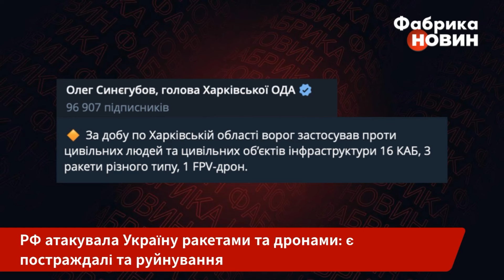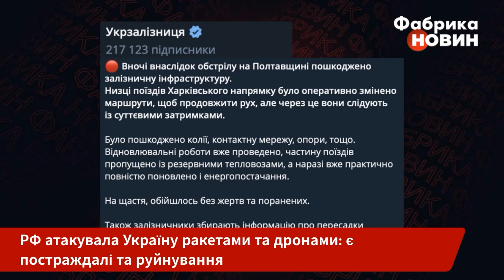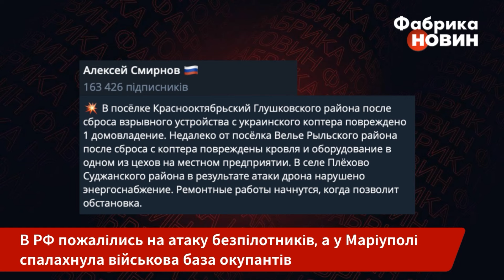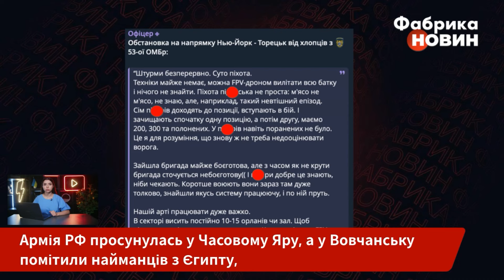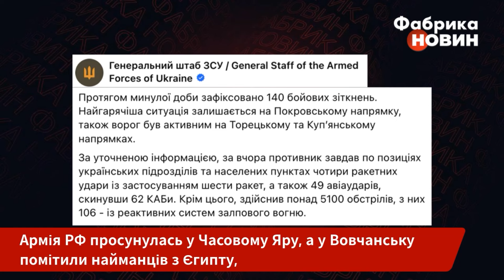⚡️Прокидайтеся! F-16 НАД ОДЕСОЮ. 10 бортів у бою. Луганськ палає. У РФ ЗНИЩЕНІ МОСТИ. Головне 05.08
Говоримо про головні новини станом на 7 ранку 5 серпня 2024 року. Зокрема: Окупанти вдарили по залізниці Полтавської області; у Бєлгородській та Курській області поскаржились на атаку дронів та “прильоти”; у тимчасово окупованому Маріуполі запалала нова військова база окупантів; російський регіон Бурятія частково затопило через прорив дамби; армія РФ просунулася в районі Кремінної, Сіверська та Часового Яру; президент Володимир Зеленський підтвердив, що перші винищувачі F-16 прибули до України. Усі деталі дивіться у випуску новин за 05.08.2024.

00:00 РФ атакувала Україну: є постраждалі та руйнування
04:52 В РФ пожалілись на удар дронів, а у Маріуполі горить військова база
09:11 У Бурятії прорвало дамбу, у Приморському краї зруйновано мости
14:04 Армія РФ просунулась у Часовому Яру
19:01 F-16 вже в Україні. Заява Зеленського